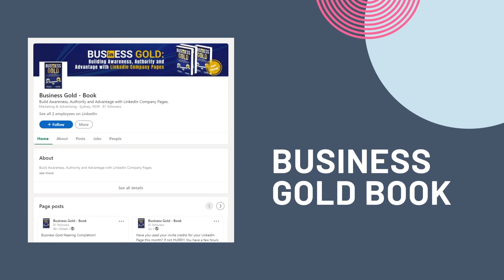How to Utilise LinkedIn Company Pages to Build a Strong Business Brand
Do you want to build a following on LinkedIn to grow your business? According to Michelle Raymond, Chief LinkedIn Strategist at Good Trading Company, the best way to accomplish this is to get your employees involved in developing a community of people who are interested in what your business has to offer.

LinkedIn is an excellent tool for marketing your company, even if you think you are too busy to invest much time into it. In today's episode, Michelle provides a few key strategies you can use to maximize the potential of your company page without having to sink all of your time into it. She explains that even posting just once a week (or once a month!) is enough to build your brand when first starting out with a company page. If you focus on diversifying your posts, people will stay entertained by the variety and more likely to interact with your content.

Tune into this week’s episode of Powerful Marketing Tips to learn more about the benefits of having a LinkedIn company page, how to gain followers and build a community on LinkedIn, and how to create engaging content that will get people more interested in your brand.

Quotes
• “The reason that I say to people that you need [a company page]… is that if someone searches for your business name on Google…LinkedIn results always show on the first page for your business name.” (05:54-06:18)
• “If you want to get the most out of your company page, you’ve got to teach your employees and give them training on how to get the most out of LinkedIn. Then what you do is you use your company page to build up their personal brands and you ask the employees to help build the company brand and the more that you work together, the more that the benefits come through.” (06:56-07:17)
• “Use all different styles of content. Don’t just do all text posts or all polls or all video – mix them up. Because we find that we get the best results when we mix things up.” (13:01-13:13)
• “If company pages are boring and don’t entertain, people will run away from them. We need two posts in that two-week period that are feel-good posts.” (16:35-16:51)
• “If you surround yourself with powerful people that are good at what they do and build a community online to support your business growth, that will be the best tool on LinkedIn you will ever find.” (27:40-27:52)

Links
Connect with Michelle J Raymond